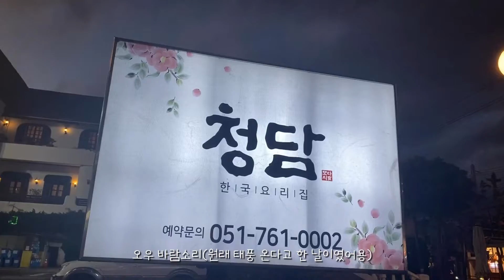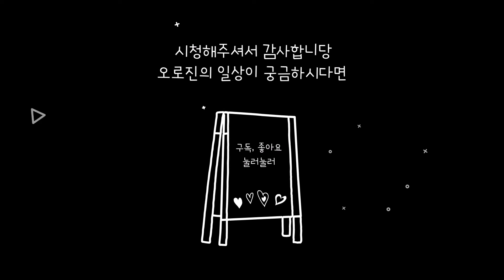저녁 식사 브이로그(연산동/청담/상견례/생신)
어무니 생신이라 가족끼리 식사하러 나갔어용!
부산에서 상견례하는 곳으로 유명한 청담으로 가서 식사를 했답니당!😁
삼삼한 일상공유 오로진tv
인스타 oro_jin